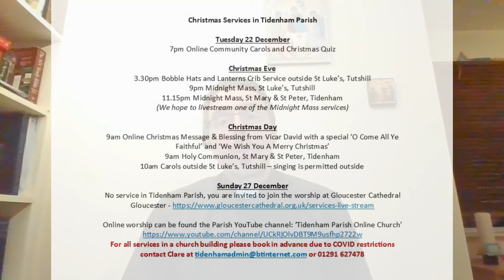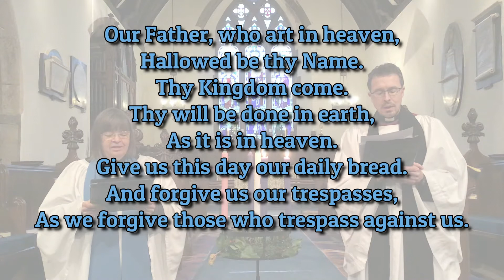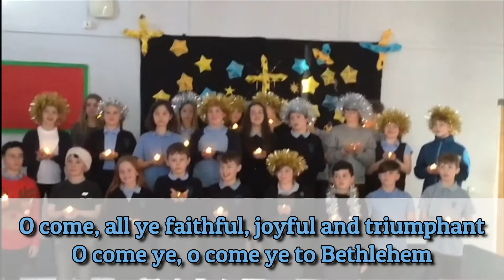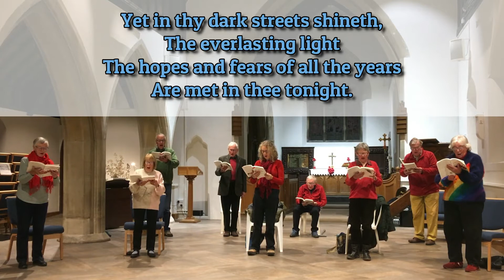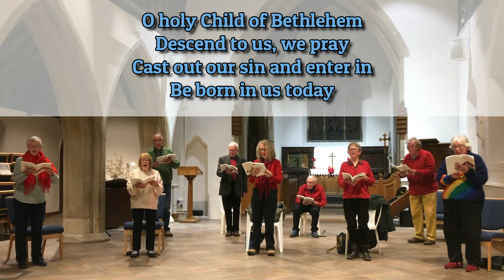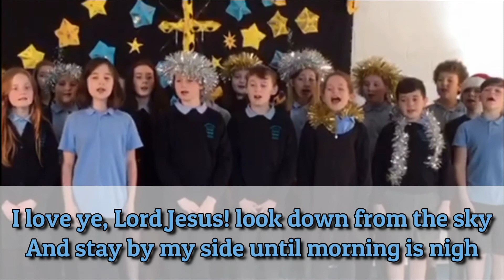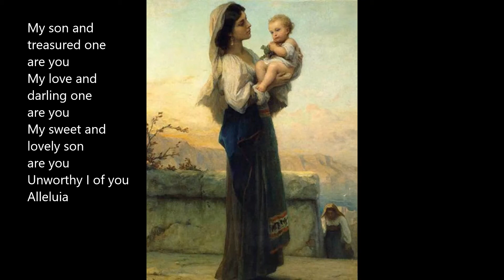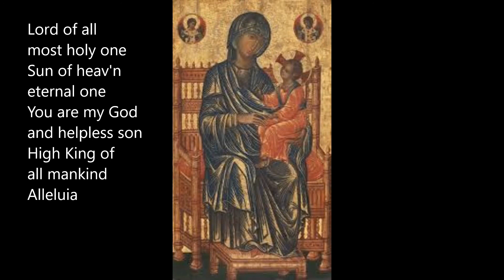Nine Lessons And Carols